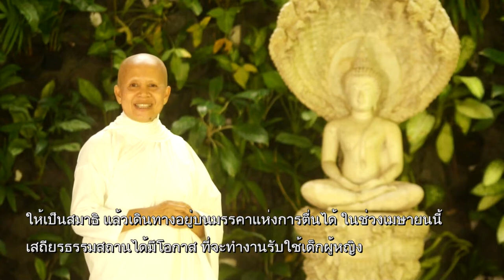เดินทางตามรอย พระบาทพระศาสดา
เวลา 05:58 น. ทุกวันเสาร์ - อาทิตย์ ออกอากาศวันที่ 10 มี.ค. 62